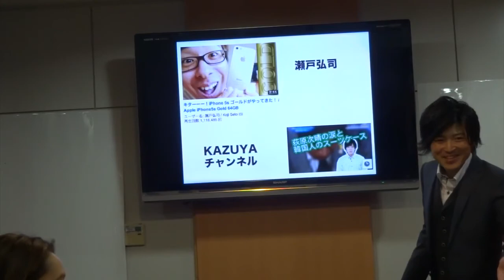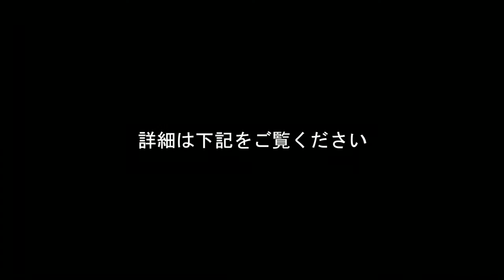アメブロ＆ユーチューブセミナー集客in東京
【アメブロ＆ユーチューブセミナー@東京】
自宅サロンのオーナー様向けに、広告費0円で集客できるアメブロとユーチューブを使ったセミナーを全国で開催しています。

直接のお問合せはこちらから

7日間”メール＆動画無料講座”はこちら